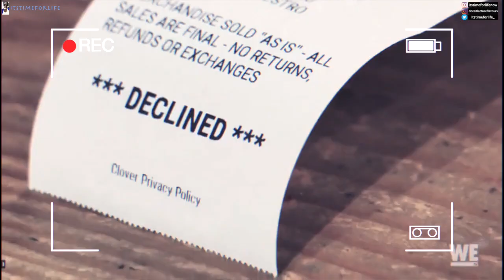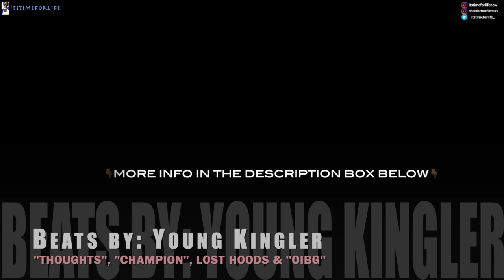DESTINIE AND SHAWN | Love after Lockup. A Gamble in the Dessert S3E6| REVIEW | Itstimeforlife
DAILY VIDEOS- Destinie bought to milk Shawn dry dry! And he will let her!

E D I T I N G :
iMovie
FCPX